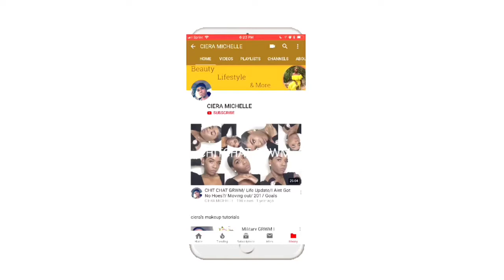GRWM | Christian Music Playlist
Hey cousins in today’s video I’m just catching up with you and sharing my current struggles as well as my Christian music Playlist.

Keep up with yah fav cousin on social media!!!

Facts about yah cousin!!!

* 22
* Serving in the Army Reserve
* Made this channel 2yrs ago
* Love all things beauty & fashion
* Down to earth and funny
* Follower of Christ
* Brown Girl